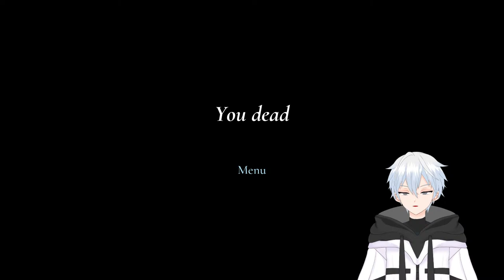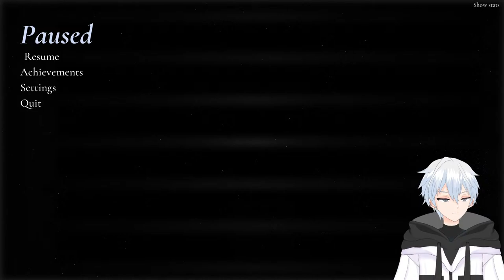RELIVING THE NIGHTMARE | Granny Remake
The model I used was made by @traim_kb